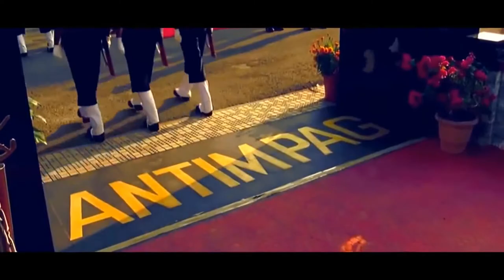indian army motivational video in 2017 || why to join indian army ? /by Global Defence News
indian army motivational video || why to join indian army ?

This is a motivational video for everyone who need.
I hope it will usefull for you.The Indian Armed Forces are the federal military forces of the Union of Republic of India. It consists of four professional uniformed services: the Indian Army, Indian Navy, Indian Air Force and Indian Coast Guard. Additionally, the Indian Armed Forces are supported by two paramilitary organisations (Assam Rifles and Special Frontier Force) and various inter-service institutions such as the Strategic Forces Command. The President of India is the Supreme Commander of the Indian Armed Forces. The Indian Armed Forces are under the management of the Ministry of Defence (MoD), which is led by the Union Cabinet Minister of Defence. With strength of over 1.3 million active personnel, it is world's 3rd largest military force and has the world's largest volunteer army.

The Indian Army (IA, Hindi: भारतीय थलसेना, Bhāratīya Thalsēnā) is the land-based branch and the largest component of the Indian Armed Forces. The President of India serves as the de jure Commander-in-Chief of the army while the de facto leadership lies with Minister of Defence, and it is commanded by the Chief of Army Staff (COAS), who is a four-star general. Two officers have been conferred the rank of Field marshal, a Five-star rank, which is a ceremonial position of great honour. The Indian Army originated from the armies of the East India Company, which eventually became the British Indian Army and finally the national army after independence. The units and regiments of the Indian Army have diverse histories and have participated in a number of battles and campaigns across the world, earning a large number of battle and theatre honours before and after Independence.

The primary mission of the Indian Army is to ensure national security and unity, defending the nation from external aggression and threats, and maintaining peace and security within its borders. It conducts humanitarian rescue operations during natural calamities and other disturbances, like Operation Surya Hope, and can also be requisitioned by the government to cope with internal threats. It is a major component of national power alongside the Indian Navy and the Indian Air Force.[4] The army has been involved in four wars with neighbouring Pakistan and one with China. Other major operations undertaken by the army include Operation Vijay, Operation Meghdoot and Operation Cactus. Apart from conflicts, the army has conducted large peace time exercises like Operation Brasstacks and Exercise Shoorveer, and it has also been an active participant in numerous United Nations peacekeeping missions including the ones in Cyprus, Lebanon, Congo, Angola, Cambodia, Vietnam, Namibia, El Salvador, Liberia, Mozambique and Somalia.

The Indian Army has a regimental system, but is operationally and geographically divided into seven commands, with the basic field formation being a division. It is an all-volunteer force and comprises more than 80% of the country's active defence personnel. It is one of the largest standing armies in the world, with 1,129,900 active troops and 960,000 reserve troops.[5] The army has embarked on an infantry modernisation programme known as Futuristic Infantry Soldier As a System (F-INSAS), and is also upgrading and acquiring new assets for its armoured, artillery and aviation branches.